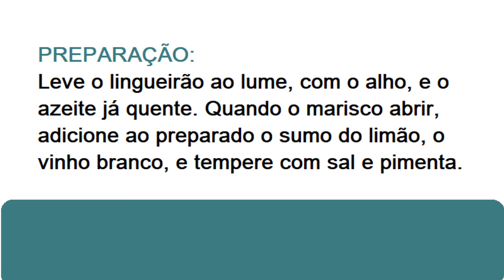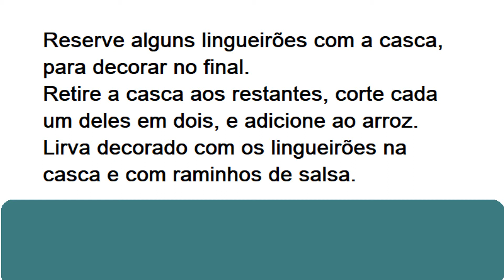ARROZ DE LINGUEIRÃO - RECEITAS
Para 4 pessoas, 30 minutos, fácil.